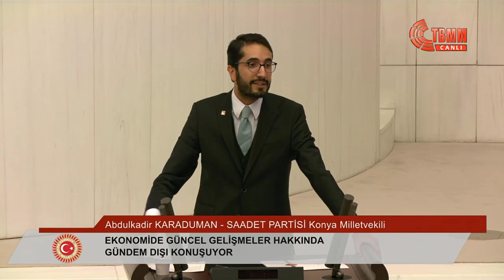Güncel Ekonomik Sorunlar ve EYT'liler - TBMM - 24.03.2022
Saadet Partisi Gençlik Kolları Genel Başkanı ve Konya Milletvekili Abdulkadir Karaduman, güncel ekonomik sorunlar ve Emeklilikte Yaşa Takılanlar (EYT) hakkında TBMM Genel Kurulu'nda söz aldı.